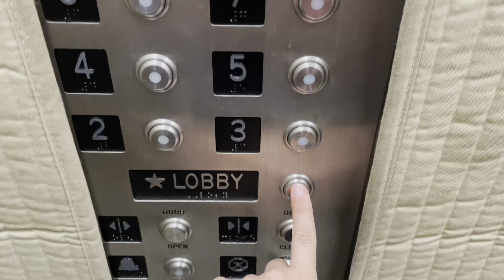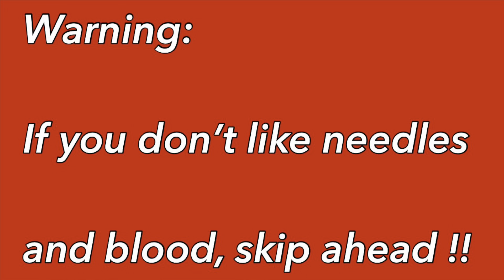Simulation Center Day! | Introduction to Internship Week | Day in the life | Bookworm_MD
Today I’m going through several simulations of things that I need to know as a DOCTOR!

A little about me:
Hi everyone! I’m a 4th year medical student about to graduate from medical school in NYC! I’m super excited (and also nervous) for this big transition to an actual DOCTOR!

Let me know what you think by liking and commenting! Also drop your personal medical journey questions in the comments below so I can answer them and give advice in a future video!